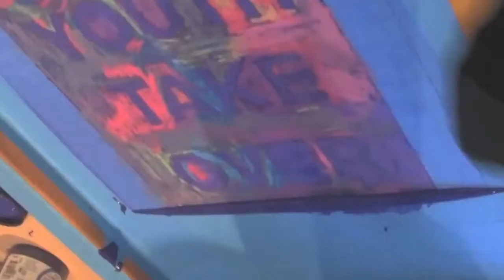DS QUEENS RECAP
a look back at our trip to new york and the work shop we lead at the Queens Museum